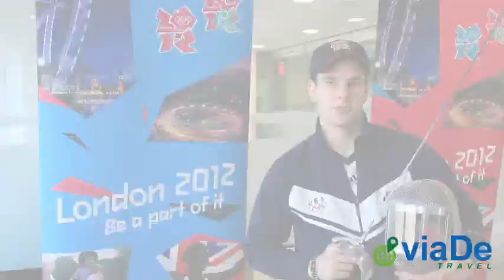Olympic Games London 2012 Tim Morehouse